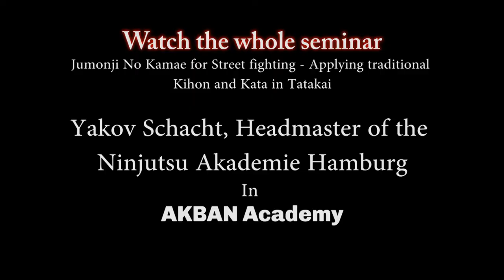Showcase Jumonji in Battle, Yakov Schacht seminar, Ninjutsu Akademie Hamburg in AKBAN Copy 01